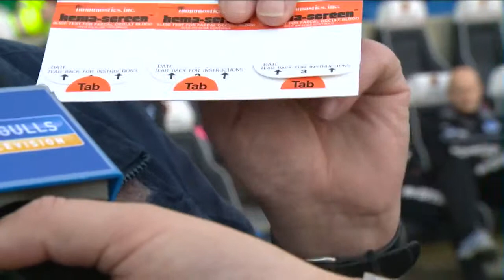Albion's Be Cancer Aware camapign on Seagulls TV